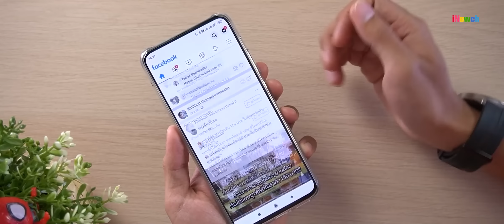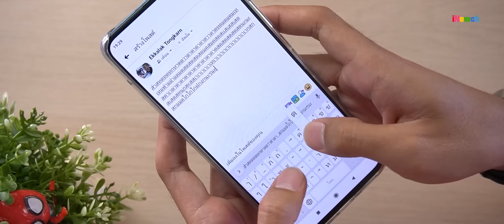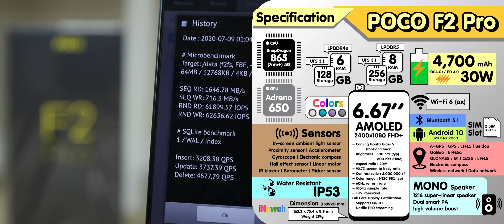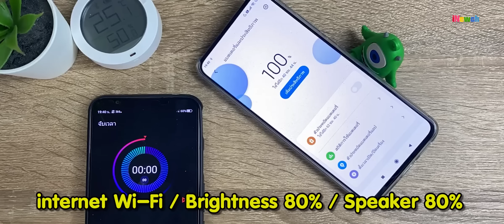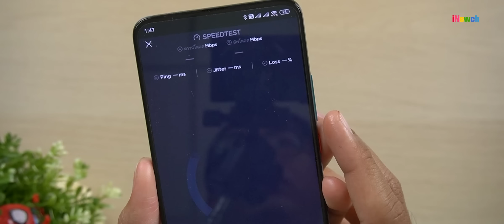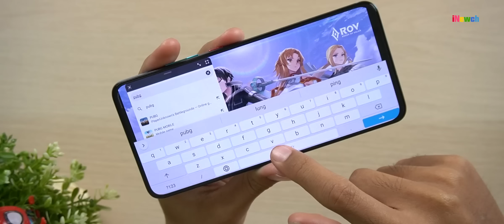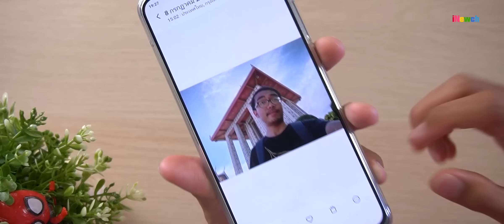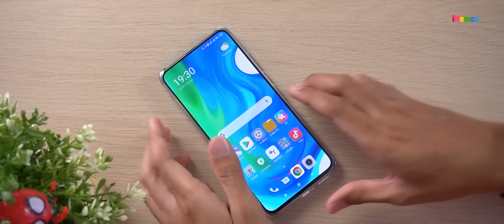รีวิว POCO F2 Pro นักฆ่าเรือดำน้ำ จัดเต็มที่สุดในราคาเดียวกัน ถ้าอยากได้ดีกว่านี้ต้องผลิตเอง !!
สเปคโดยละเอียด
- CPU : Qualcomm® Snapdragon™ 865 flagship platform
Qualcomm® Kryo™ 585, 7 nm Process Technology
CPU frequency: Octa-core processor, up to 2.84 GHz
Qualcomm's trifecta design: 1 x 2.84GHz super large core + 3 x 2.42GHz large core + 4 x 1.80GHz small core

- GPU: Adreno 650 GPU, up to 587MHz
AIE: 5th generation AIE processor

- Supports network bands
5G: Sub6G: n77/n78

8GB + 256GB | LPDDR5 + UFS 3.1
6GB + 128GB | LPDDR4X + UFS 3.1

- Display
6.67” AMOLED Full Screen Display
Corning® Gorilla® Glass 5 front and back
Resolution: 2400×1080 FHD+
Brightness: 500 nits (typ) / 800 nits (HBM)
Aspect ratio: 20:9 | 92.7% screen-to-body ratio
Contrast ratio: 5,000,000:1(typ) | Color range: NTSC 98%(typ)
60Hz refresh rate, 180Hz sample rate
TÜV Rheinland Full Care Display Certification
Support HDR10+ and Netflix HD streaming

- Charging and battery
4700mAh(typ) / 4600mAh(min)* Supports 30W fast charge
Built-in rechargeable battery
USB Type-C reversible connector port
Supports QC4.0+/ PD 3.0 quick charging protocol
33W charger included in-box , PD charging protocol

- Rear Camera
64MP main wide sensor
Sony IMX686, 1.6μm 4-in-1 Super Pixel, 1/1.7“ sensor size, ƒ/1.89 aperture
13MP ultra wide-angle sensor
123° FoV, ƒ/2.4 aperture
5MP macro sensor
1.12μm pixel size, ƒ/2.2 aperture, AF (3cm-10cm)
2MP depth sensor
1.75μm pixel size, ƒ/2.4 aperture
- pop-up front camera 20MP ƒ/2.0 1/3.4", 0.8µm

- Dimensions
Height: 163.3mm  Width: 75.4mm
Thickness: 8.9mm  Weight: 219 g

- Navigation & positioning
GPS:L1+L5 | Galileo:E1+E5a | GLONASS:G1 | Beidou | QZSS: L1+L5
A-GPS supplementary positioning | Electronic compass | Wireless network | Data network

- Audio
1216 super-linear speaker Dual smart PA high volume boost

- Sensors
Proximity sensor | In-screen ambient light sensor | Accelerometer | Gyroscope | Electronic compass | Hall effect sensor | Linear motor |
IR blaster | Barometer | Flicker sensor
NFC - Supports Google Pay

- Wireless network
Supports protocols: 802.11a/b/g/n/ac/ax
Supports 2.4G Wi-Fi / 5G Wi-Fi
Supports 2x2 MIMO, 8x8 Sounding for MU-MIMO, Wi-Fi Direct, Miracast,
Supports Bluetooth 5.1, Qualcomm TrueWireless™ Stereo Plus
Support AAC/ LDAC/ LHDC / aptX™/ aptX™ HD/ aptX™ -Adaptive